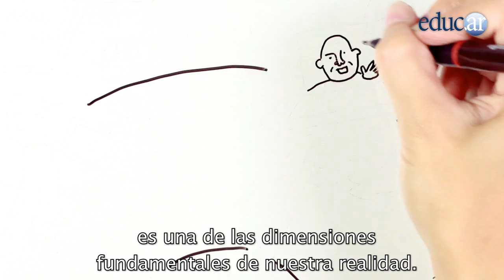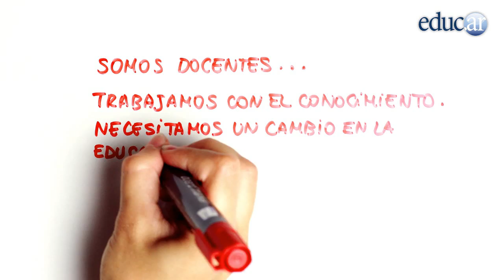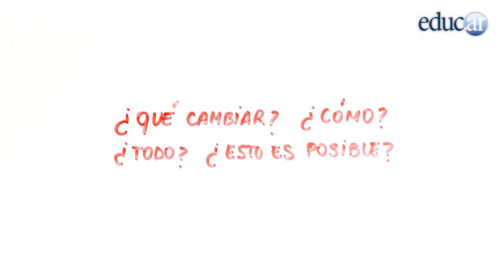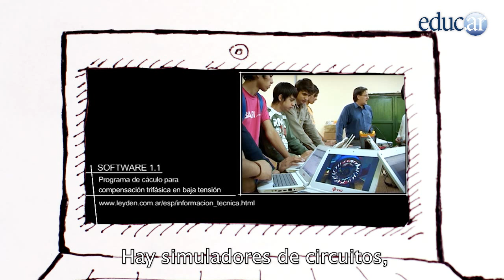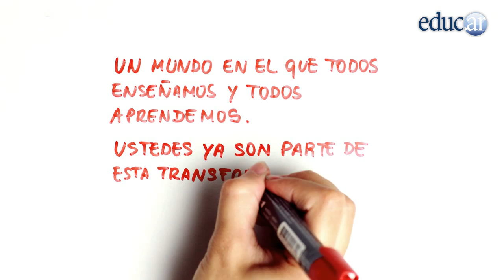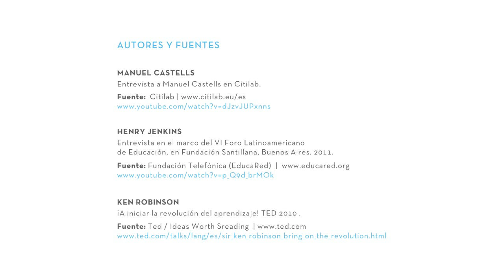Drawing educación y TIC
Se trata de un video de introducción a ideas sobre educación y TIC. Muestra la palabra de distintos pensadores y conceptos que se van enlazando. Se usó la técnica de drawing para explorar este nuevo género tanto académico como informativo.